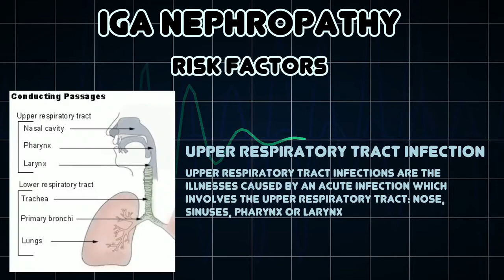"The Hidden Dangers of IgA Nephropathy!"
🌟 Hey everyone! Welcome back to the channel! Today, I’m diving deep into a topic close to my heart: IGA Nephropathy. If you or someone you know is grappling with kidney issues, this video is for YOU!

🎥 I'll be sharing my personal journey with IGA Nephropathy—how I was diagnosed, the symptoms I faced, and the lifestyle changes I made that have helped me on the road to recovery.

🔍 We’ll explore:

What is IGA Nephropathy?
Signs and symptoms to watch for.
The latest treatments and tips for managing the condition.

💪 It’s time to bring awareness to this often-overlooked condition! Whether you're a patient, a caregiver, or just curious, I want to empower YOU with knowledge and encourage open conversations about health!